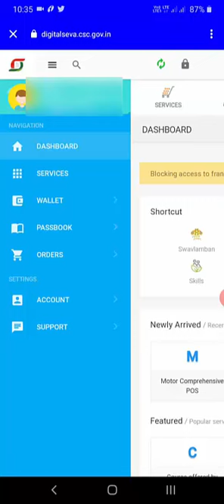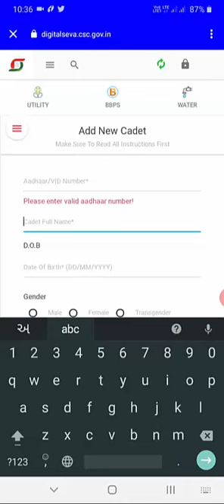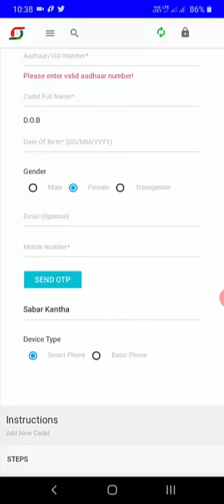How to add cadet in csc (Common service center) in Gujarati, Easy to add in mobile also.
Full understand in csc add cadets.